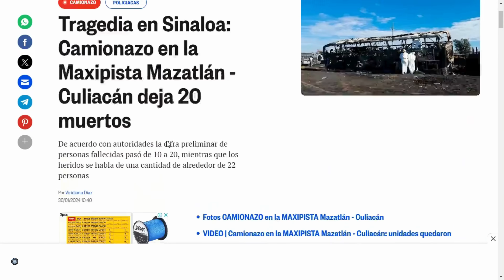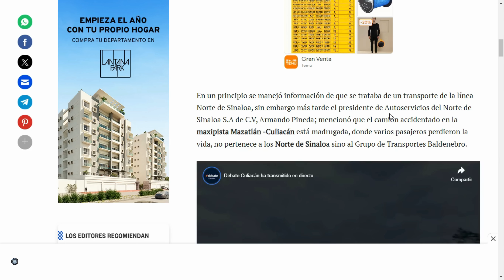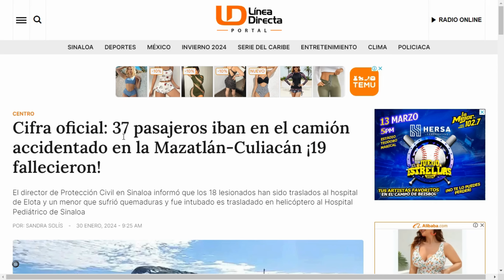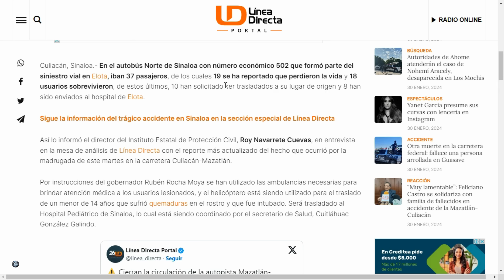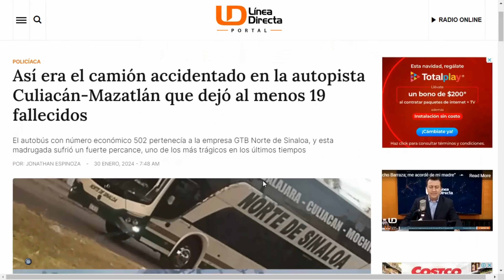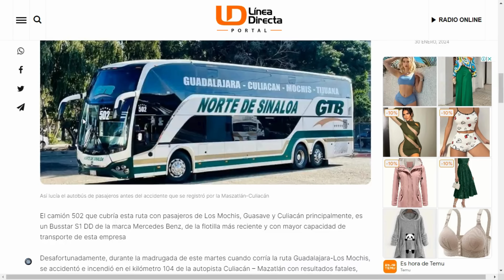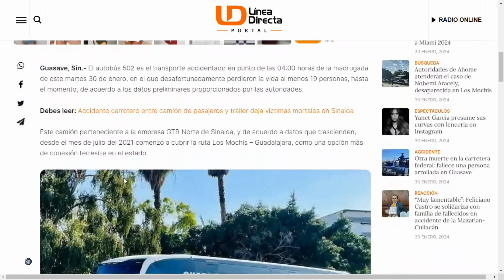Accidente en Carretera Sinaloense Norte de Sinaloa, GTB (Grupo Transportes Baldenebro). | Noticias.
Lamentable accidente ocurrido hoy 30 de enero de 2024 en la carretera Mazatlán a Culiacán en el kilometro 104, mira toda la información.